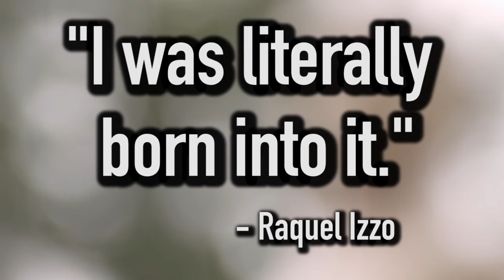The Journey: Raquel Izzo's Senior Day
"The Journey" premieres Sunday, March 5th at 10 p.m ET.